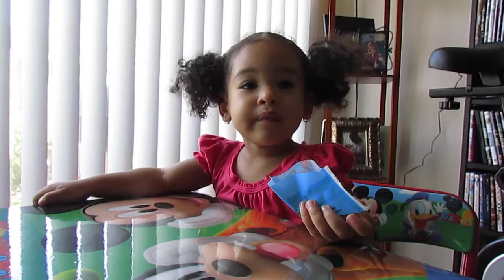Interviewing A 2 Year Old